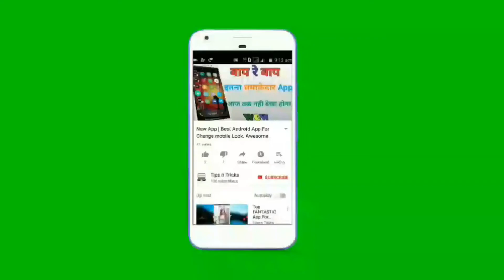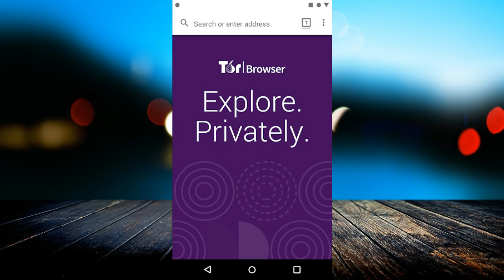ऐसा क्या है इस Browser में , जो कर हैकर इसे use करता है | TOR Browser ? How to use TOR Browser?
linked site.